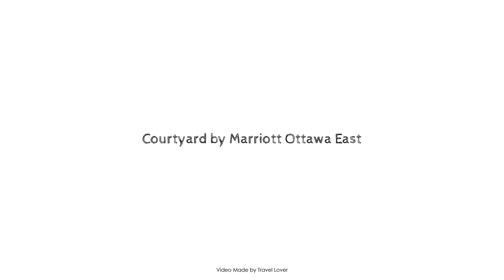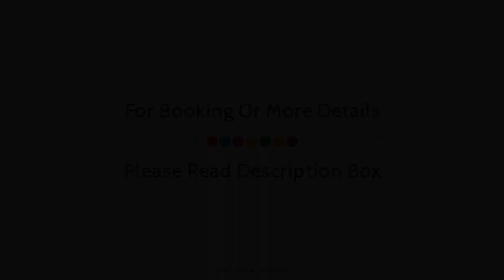Courtyard by Marriott Ottawa East, Ottawa (ON), Canada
About Property:
Courtyard Ottawa East is a popular choice amongst travelers in Ottawa (ON), whether exploring or just passing through. The property offers a wide range of amenities and perks to ensure you have a great time. Service-minded staff will welcome and guide you at Courtyard Ottawa East. Designed for comfort, selected guestrooms offer flat screen television, air conditioning, heating, desk, soundproofing to ensure a restful night. The property offers various recreational opportunities. A welcoming atmosphere and excellent service are what you can expect during your stay at Courtyard Ottawa East.
Searching For
1. Courtyard by Marriott Ottawa East - Ottawa (ON)
2. Courtyard by Marriott Ottawa East - Ottawa (ON) Virtual Tour
3. Courtyard by Marriott Ottawa East - Ottawa (ON) Rooms
4. Courtyard by Marriott Ottawa East - Ottawa (ON) Amenities
5. Courtyard by Marriott Ottawa East - Ottawa (ON) Videos
6. Courtyard by Marriott Ottawa East - Ottawa (ON) Offers
7. Courtyard by Marriott Ottawa East - Ottawa (ON) Deals
Audio Credit:
Track Title: Blank Slate
Artist: VYEN